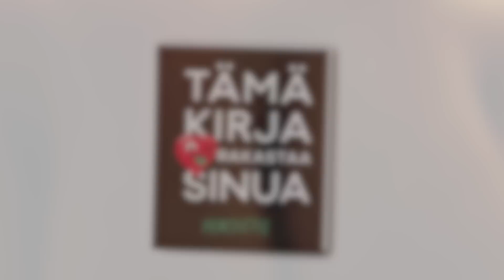PewDiePie: Tämä kirja rakastaa sinua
PewDiePien aka Felix Kjellbergin Tämä kirja rakastaa sinua on kokoelma hauskasti kuvitettuja mietelauseita, joiden mukaan sinun tulee elää elämäsi. Jos noudatat jokaista ohjetta, elämästäsi tulee helpompaa, upeampaa ja palkitsevampaa. Kuvittele, miten rentona ja mahtavana tyyppinä sinua pidettäisiin, jos eläisit seuraavan yksinkertaisen periaatteen mukaan: "Jos et koskaan yritä, et ikinä voi epäonnistua."

Tämä kirja on fiksumpi ja paremmannäköinen kuin sinä. Tämä kirja räjäyttää tajuntasi. Tämä kirja rakastaa sinua.

PewDiePie aka Felix Kjellberg on maailman suosituin tubettaja. Hänen YouTube-kanavallaan on 37 miljoonaa tilaajaa, ja hänen videoitaan on katsottu yli yhdeksän miljardia kertaa.